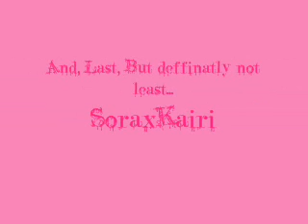KH: Date*Date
Just a little thing I made with 'extra time', While watching 'The Wiz'. =D

All music is not mine, And neithah is KH. =D

Peace.

I FREAKING LOVE SUGAR SUGAR RUNE!

The story is, The boys and the girls have crushes on eachother, But the boys think they don't like them. The girls try to prove them wrong by showing their love.